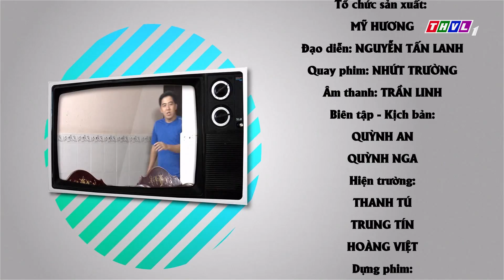THVL | Phút thư giãn - Tập 224: Ghen ăn tức ở